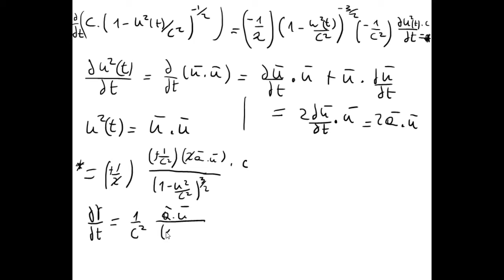727 Electromagnetismo - Relatividad - Cuadriaceleración y aceleración propia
727 Electromagnetismo - Relatividad - Cuadriaceleración y aceleración propia